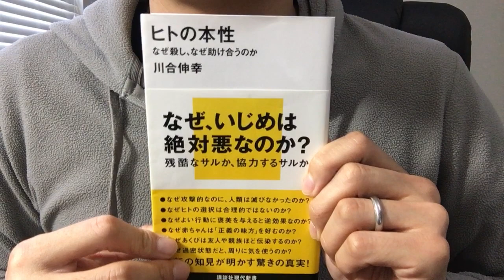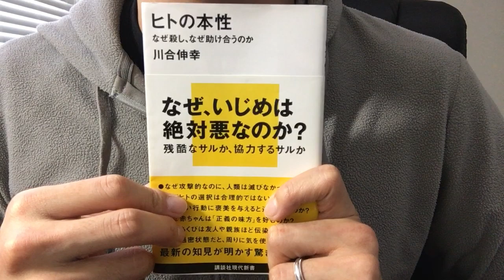#178「ヒトの本性」川合伸幸 毎日おすすめ本読書レビュー・紹介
第178回です。人間が持っている性質を脳科学的に説明している点が本質を突いているようで面白かったです。